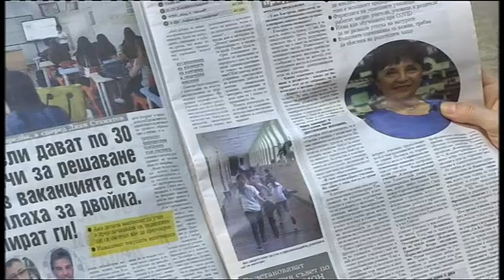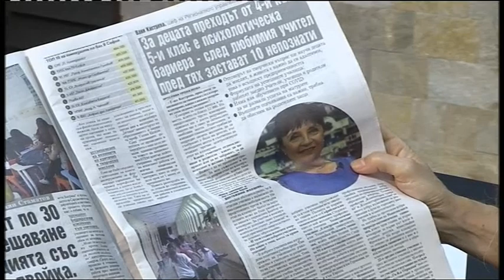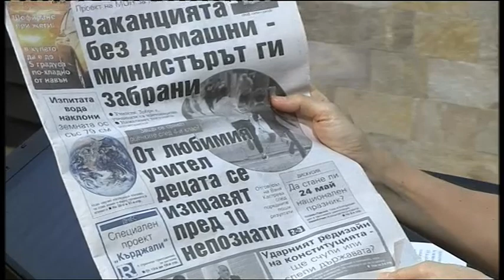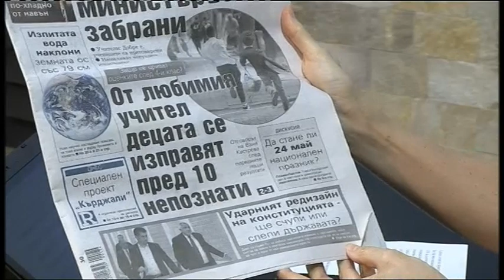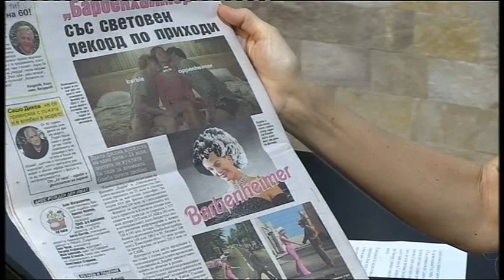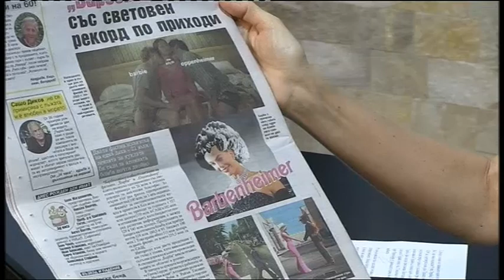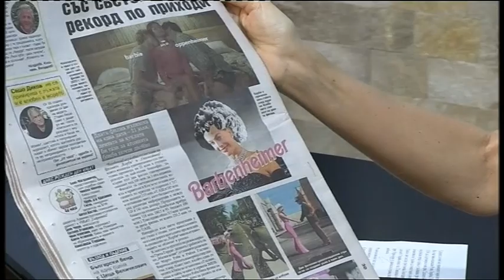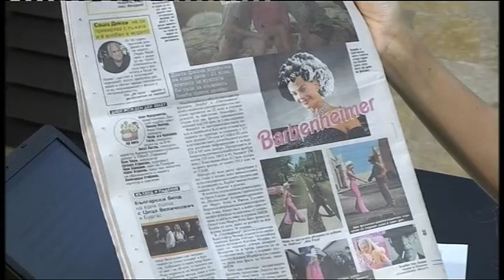DOBRO UTRO BURGAS 25 07 2023